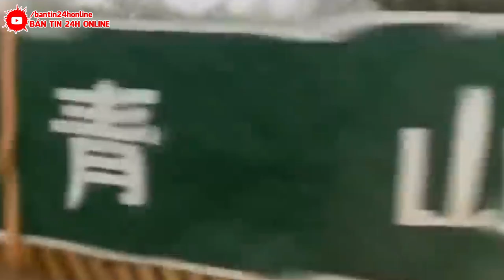KHẨN CẤP 5/8: XEM NGAY- SÁNG NAY! LẠNH TÓC GÁY VỀ Đ.T.HIỆP | BÃO MỚI ĐỔ BỘ CẤP 17 SÓNG THẦN 59M